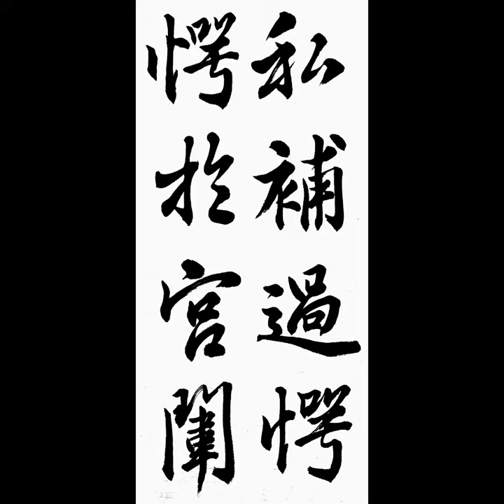私補過愕愕於宮闈 사보과악악어궁위 王羲之 行書 興福寺斷碑 왕희지 행서 흥복사단비